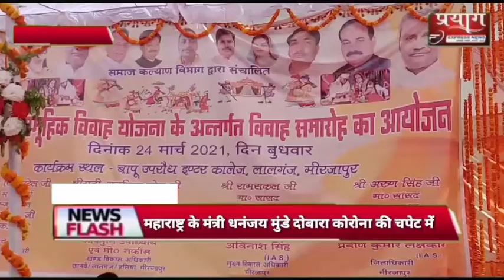148 जोड़ा का सामूहिक विवाह संपन्न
प्रयाग एक्सप्रेस न्यूज़ रिपोर्ट भूप नारायण मौर्य